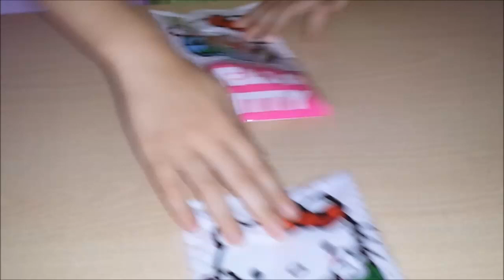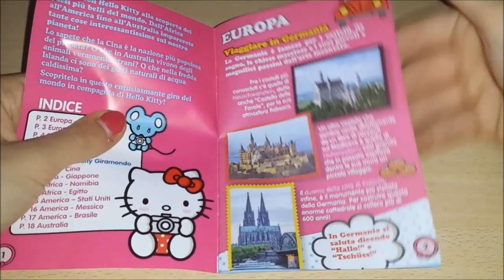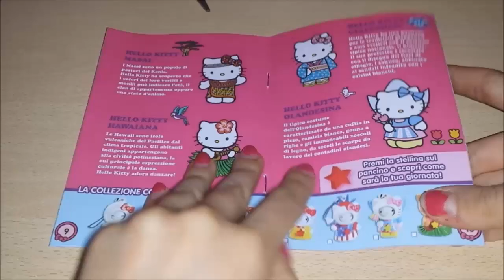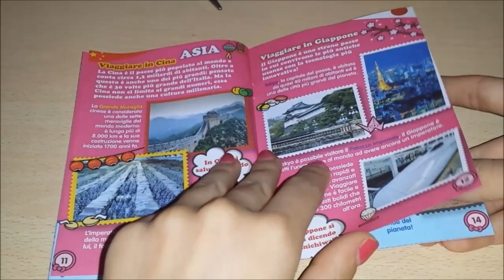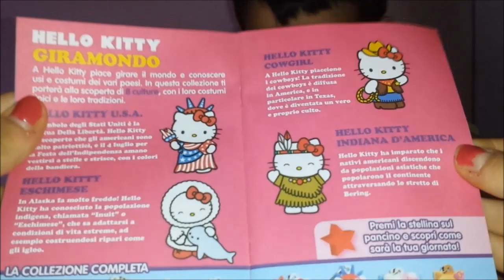EDICOLA #62: Blind bags Hello Kitty Giramondo!!!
Oggi recensiamo le blind bags di Hello Kitty Giramondo. Le potete trovare in edicola al prezzo di € 2,50 cad.